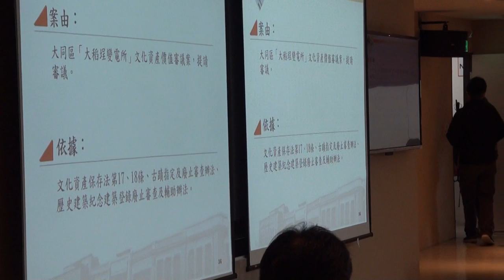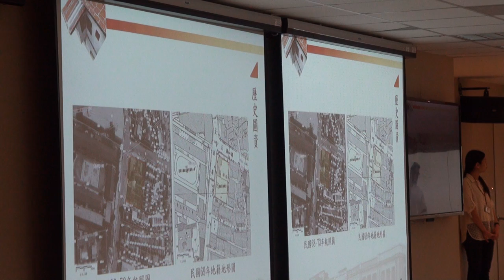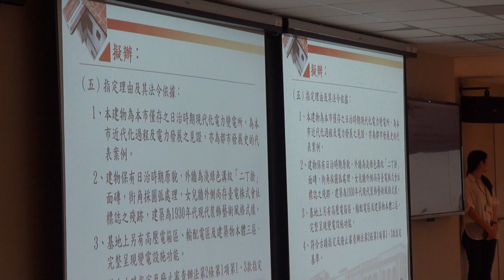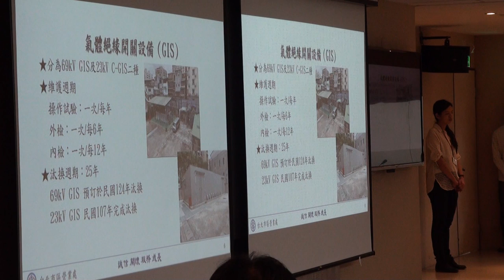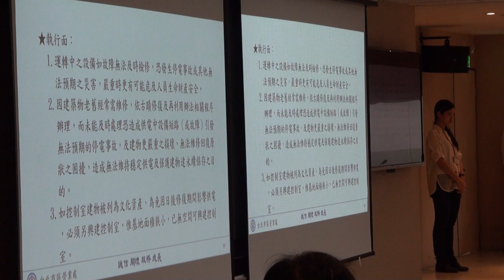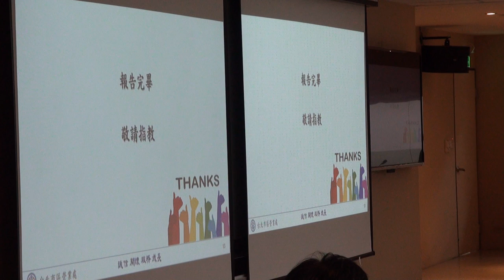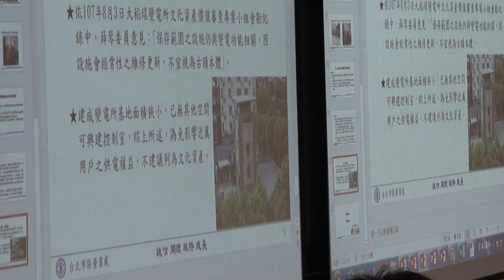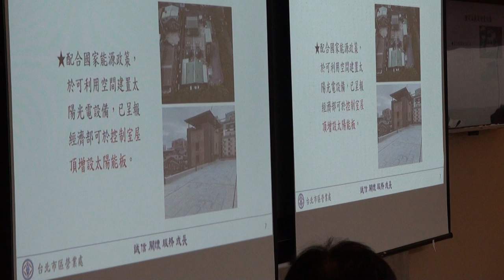臺北市政府古蹟歷史建築紀念建築聚落建築群考古遺址史蹟及文化景觀審議委員會第117次會議影片 PART 2